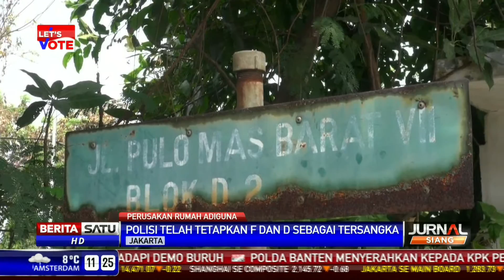Adiguna Sutowo Mengaku Merusak Rumah Istri Keduanya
Kasus perusakan rumah istri kedua Adiguna Sutowo, menyedot perhatian publik. Berdasarkan keterangan para saksi, polisi menetapkan, perusakan dilakukan oleh seorang perempuan berinisial F. Sementara Adiguna Sutowo justru mengaku bahwa dirinyalah yang menabrak rumahnya sendiri.

Facebook.com/BeritaSatuTV
Youtube.com/BeritaSatu